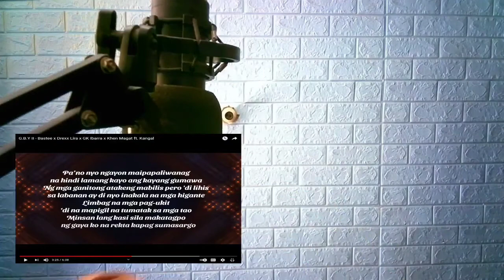G B Y II Bastee x Drexx Lira x GK Ibarra x Khen Magat ft Kangal VIDEO REACTION